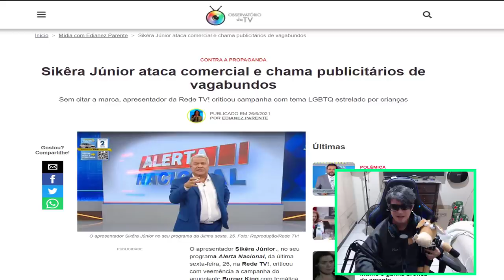BURGER KING DESTRUÍDO POR SIKERA JR !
Sikêra Júnior da rede tv! do programa alerta nacional ataca comercial do burger king !